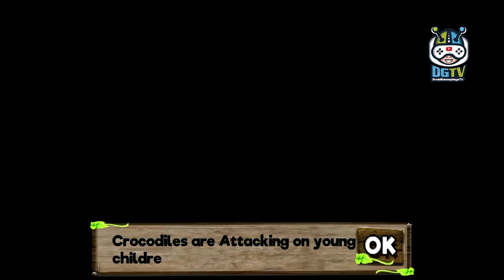Anaconda Snake Simulator (by Level9 Games) Android Gameplay [HD]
Play Anaconda Snake Simulator Game as deadly anaconda! Clan group of Anaconda. Prepare to hit your victim, hunt for your preys, go around and kill them within the most pitiless means attainable. Beware all, here comes the scariest large predator within the jungles of Amazon and it’s probing for food.

In Anaconda Snake Simulator Gameplay hunt savage African animals and beasts Tiger, Gorilla, Crocodile, Hyena, Cheetah, Buffalo, Zebra, Stag-Gazelle and ruminant. Fight with Rat, Frog, Turtle, Squirrel, Spider, Chicken and Rabbit. An ultimate snake simulator you'd like to play for free! Jump into an exciting new journey as a savage Tiger and hunt ruthlessly in enemy clans and take over the expedition landscape. Become Brutal and hunt ruthlessly to survive.

Play Anaconda Snake Simulator as angry large Anaconda snake in Amazon lush inexperienced forest, go through grassy Healing, plains and rocky piece of ground or swamp to hunt your preys together with your ultimate offensive skills. Wild Anacondas Attack Sim takes you on pitiless large Anaconda life’s journey, hit your victim with super strength and powerful searching skills. You aren’t normal elapid who use venom and toxic fang to kill animals.

The Great Wild Snake is often hungry. The spot is full of every kind of untamed animals to focus on attack. Prove together with you May that you’re the last word villain of this jungle! Use your razor sharp toxic fangs, coil and force for brutal attack. Get pleasure from this Anaconda Snake Simulator against different elapid, mamba, rattler, king snake and python. Devour your prey before the time runs out. The Survival snake was solely running in forests and jungles for years, however currently it's able to run on your smartphone! Utilize your stealing and cleverness to fastidiously calculate the correct time to Hunt.

From the jungles of the Amazon comes one in every of the foremost feared animals on the earth - the Anaconda. This guy is probing for his next meal. However you'll be able to take care, it won’t be you. This game puts you up to the mark of this deadly beast. Rise from the water and appearance for your next snack. This snake is prepared to attack something in his means. Rabbits, Rats, squirrels, Chickens, Frogs, Spiders, Bats, Turtles, African animals - big cat, tiger and anything he needs.

Suddenly, you’re a deadly Anaconda trying to hit your victims within the most pitiless means possible. Attack from behind; coil around and CRUSH your foes with force! Wild Attack Sim takes you on pitiless large Anaconda Snake Simulator journey, hit your victim with super strength and powerful angry searching skills.

Anaconda Snake Simulator Game Features Include:
- Stunning HD graphics.
- Realistic offensive animations and effects to reinforce your gambling expertise.
- Bite & kill different animals.
- Play as AN Angry Anaconda, brute MODE & WILD MODE.
- Explore the Jungle atmosphere.
- Realistic swamp & numerous lifelike breeds.